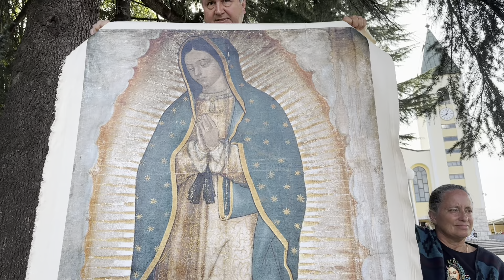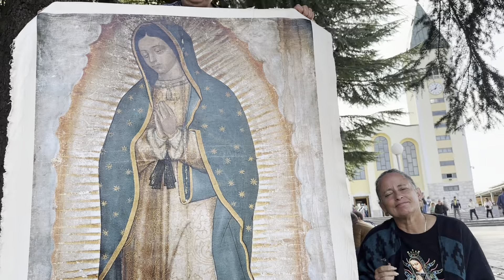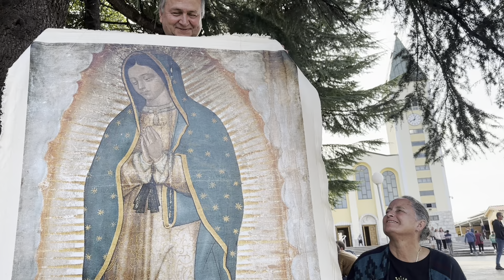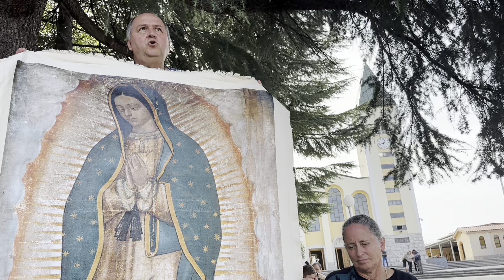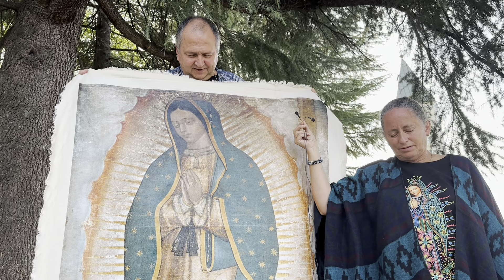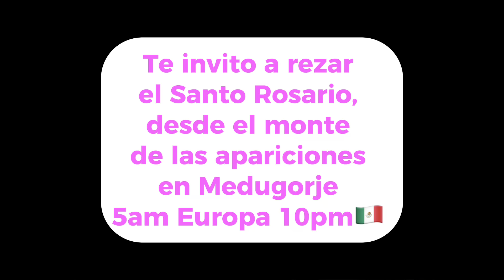El PODER de la ORACIÓN salvó a su esposo de los vicios y la dro&a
Testimonio de Gildardo y Maricarmen, ella ora por el para sacarlo de las dro6as, es un hermoso testimonio quedate hasta el final, eran demasiado jóvenes pero ella nunca perdió la esperanza y siempre confio en Dios nuestro Señor, ella hacía oración todo el tiempo, todos los días, al hacer las labores de la casa se las ofrecía a Dios nuestro Señor pidiéndole que dejara la mariguana y demás vicios, fue algo increible.